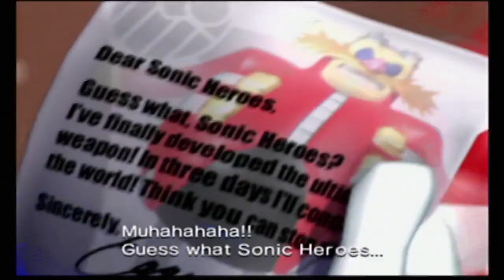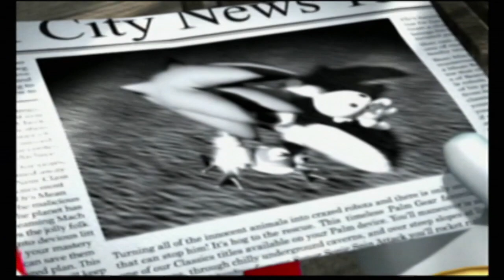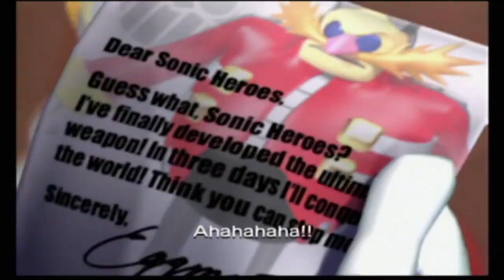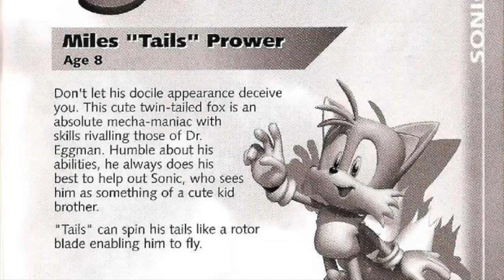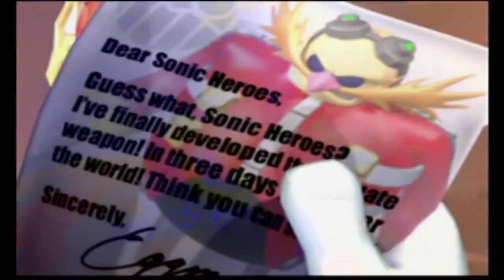Sonic Heroes (w/ Zero Knight) | The Fairly OddGamer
It’s the thirtieth anniversary of Sonic the Hedgehog, and what better way to celebrate by reviewing the first Sonic game released on multiple consoles, but also the first modern Sonic game I’ve ever played. And like the last review, I’m also joined by another fan of the Blue Blur. But is this game as good if not better than the Adventure games? We’re about to find out right now.

Special thanks to Luenud Creaciones for designing the title card, Cielito Mascots for the Sonic costume, and a very special thanks to LandyRS for providing the voice of the blue blur for the review as well as the Patreon shout-outs.
Directed and Edited by Lucas Bradley

The Fairly OddGamer and Huxgamr Performer: Lucas Bradley

Character Designer: Lucas Bradley

Magic Wand by GreenWoodLT